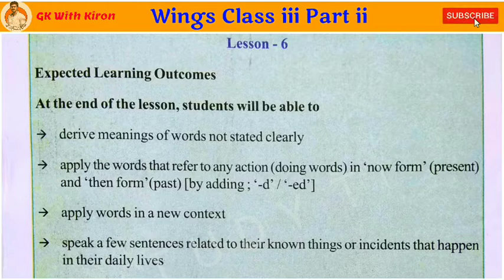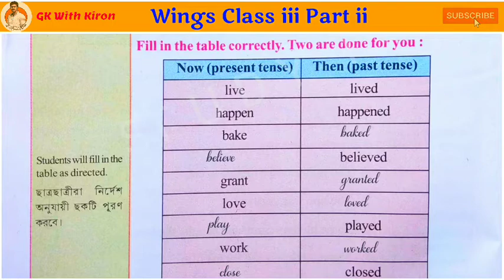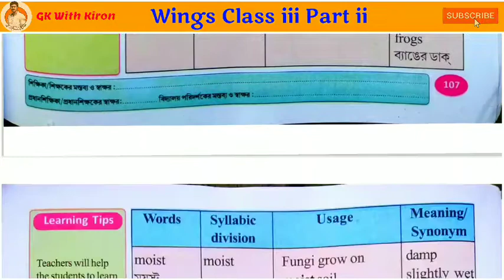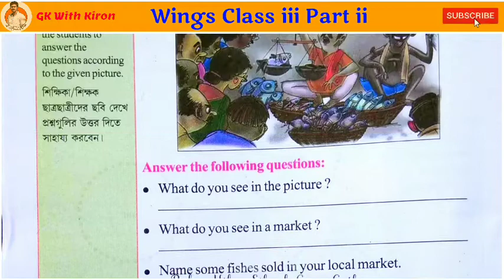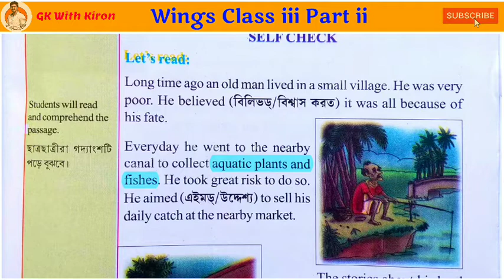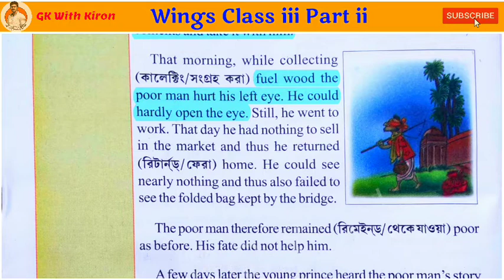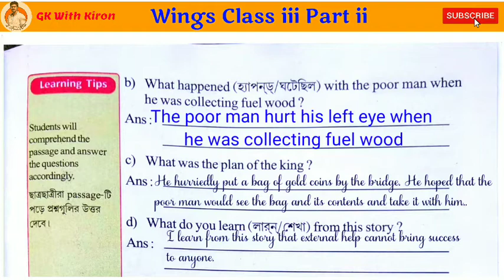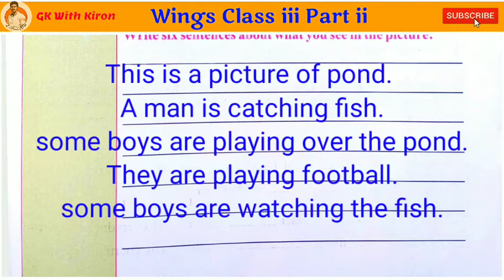WINGS CLASS 3 PART 2।।PAGE 100- 120।।LESSONS 6।।WBBPE।।FULL SOLVED DETAILS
today I am going to analysis the wings books of class 3 under the board of wbbpe. Hope it will be very helpful to you.